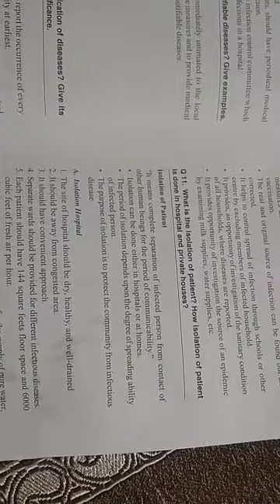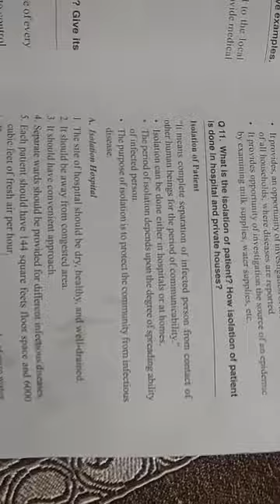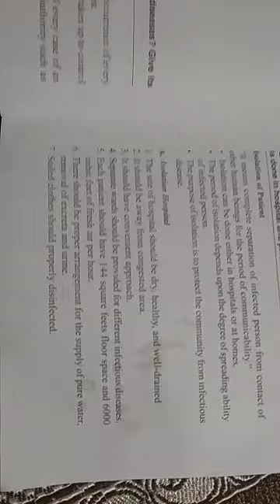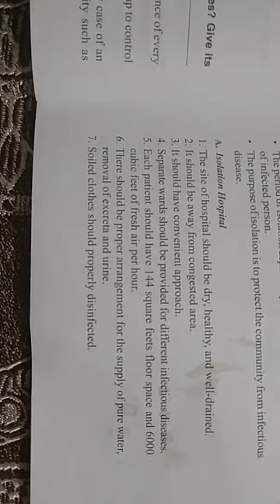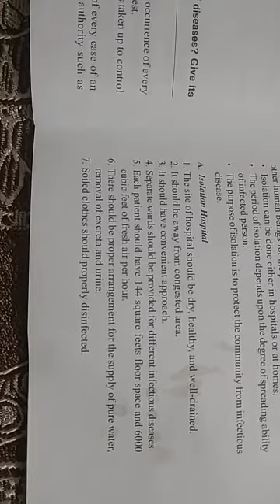Health 06-06-20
Isolation part 1